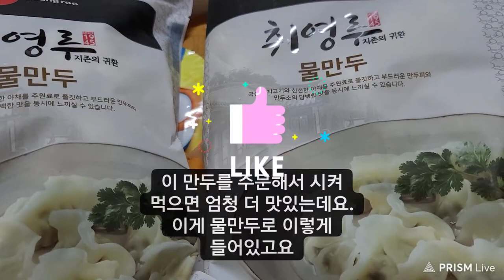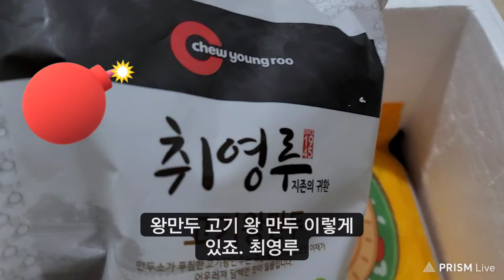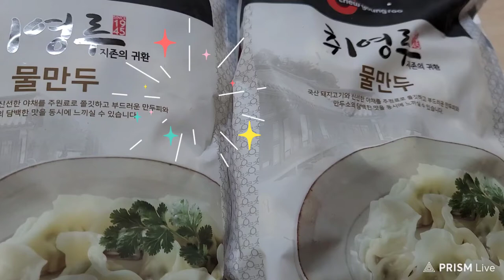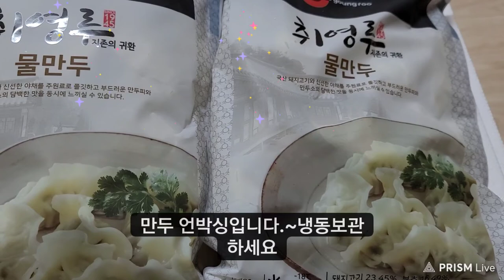언박싱만두 겨울철별미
겨울철에
간편하게
집에서도
따끈하게
골라서 맛있게 끊여
먹을 수 있는
만두
10가지가 골고루
들어있고
주문해서
먹으면 맛있어요